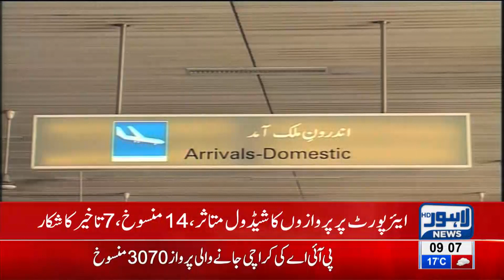Flight schedule affected in Lahore due to rainfall